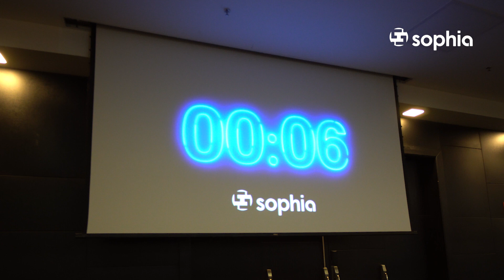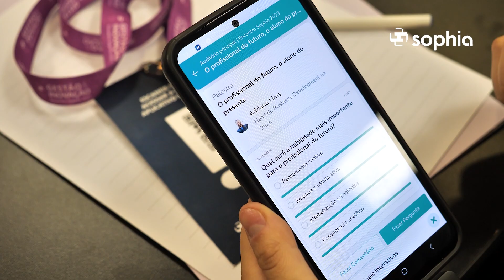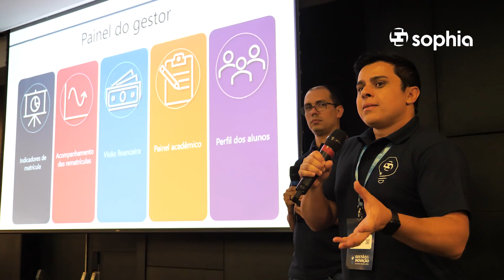GESTAO & INAVAÇÃO | Encontro Sophia 2023!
Vamos relembrar um dos eventos mais especiais que organizamos este ano: Gestão & Inovação: Encontro Sophia 2023!

Depois de 4 anos sem um evento presencial, reunimos, pela primeira vez, parceiros de todos os produtos (Gestão Escolar, Biblioteca, Acervo e Cursos Livres) para um dia de troca de experiências, conhecimento e insights sobre como nossas soluções podem continuar apoiando a gestão de cada um.

Foram mais de 300 parceiros presentes conosco e só temos a agradecer por esse reencontro que, com certeza, gerou boas lembranças 💙😉